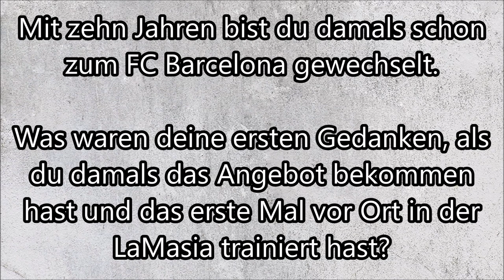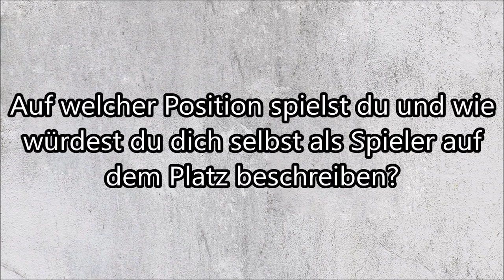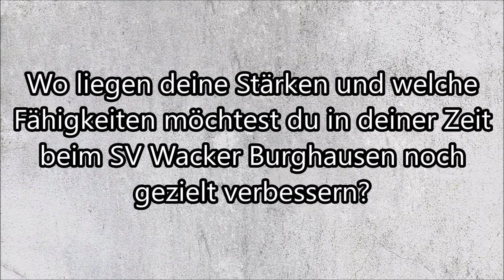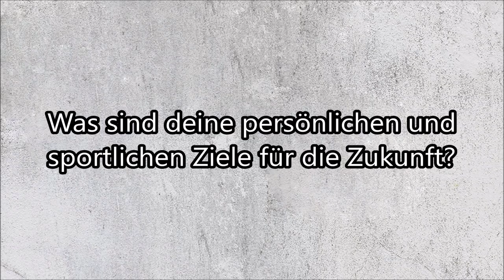Interview - Georgios Spanoudakis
Mit Wacker Burghausen TV spricht der 21-jährige Neuzugang über seinen Wechsel an die Salzach, die Zeit im Nachwuchsleistungszentrum des FC Barcelona (La Masia), seine Spielweise und die sportlichen sowie persönlichen Ziele für die Zukunft.